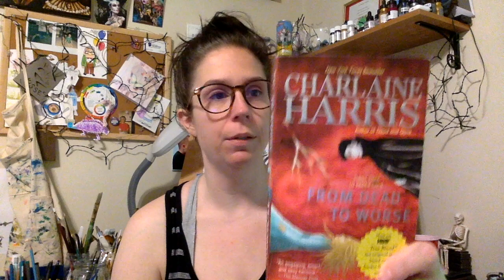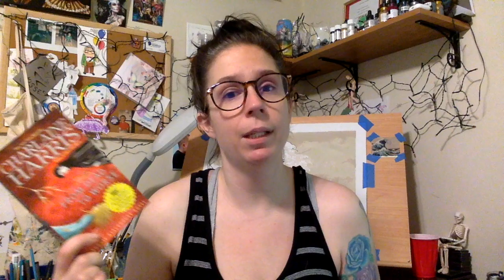From Dead to Worse-Spoilers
This video is about From Dead to Worse-Spoilers